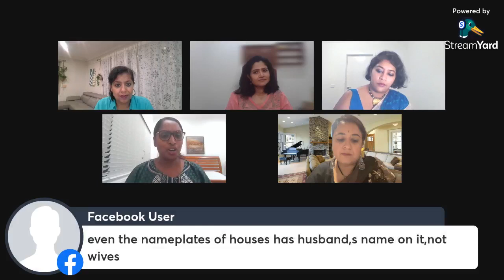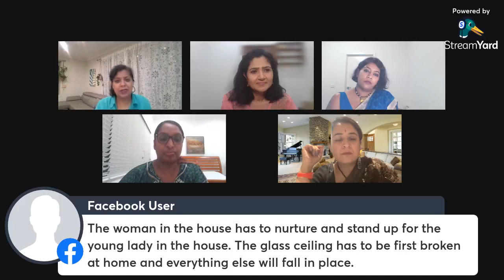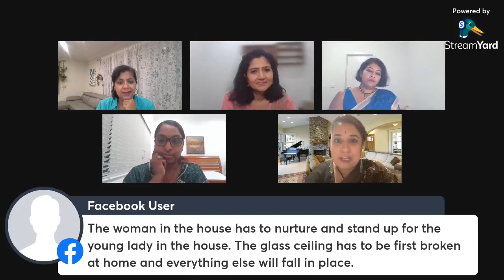International Womens day-Panel discussion -Cracking the Code- Innovation for a gender equal future.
Be our Inspirational Diva
Let's crack the code on our levels to raise awareness of the bias, stereotypes, and discrimination towards women that still exist in all walks of life.

It is a powerful opportunity to drive change, raise awareness, and challenge bias.
A diva is the Latin word for a goddess and can also refer to
a celebrated female singer;
a woman of outstanding talent in the world of opera
and I firmly believe that we have an enormous amount of talent in ourselves, and it's just that either we don't accept it or act with it.

And the moment you acknowledge the power within yourself, you would be an Inspirational Diva for yourself, for your family members, and for your community.

My objective of the drive of this connection is to showcase the Diva within you, so you become Inspirational for others and let the world sing your song.

I help women, couples, and families resolve their relationship conflicts; feel free to book a free 30 min call with me for your queries.